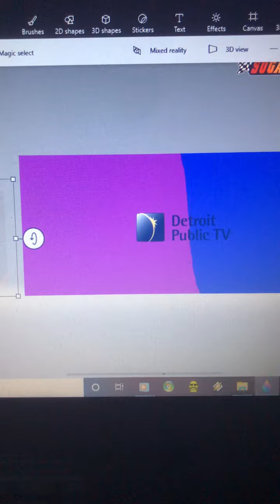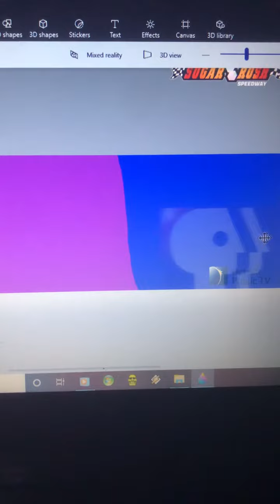Wtvs Detroit A.k.a. Detroit public television ￼ My awesome subscribers look at this video⬇️￼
@MightyTheRedWolf @The Real Anthony Realmuto @Anthony Tovar @fruityeatsfruitvr1711 @Harrisontheamazing @Chil1er1264 @TheAmazingSummerFan2006 @ChloetheCatintheHatFan9547 @BangelCat0323 @MegaBatDragon8000 Madison Varner @ATSF_17 @AngelFox_The_Fox @BriannaTheIceWolfGirl @DaveYoutube898 and @Cassidy_is_Official